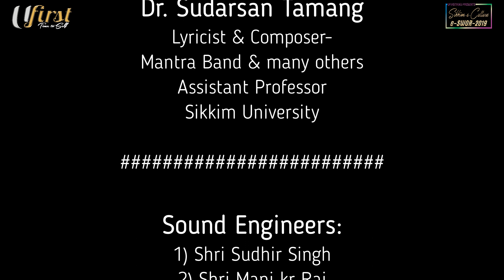Rupa Rai | Tu Aata Hai | Ufirstmag | Sikkim-e-culture | Season-2 | Cover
Tu Aata hai covered by Rupa Rai
Ufirstmag
Sikkim-e-culture, eSwor-2
Season-2
Original song by Palak Muchhal